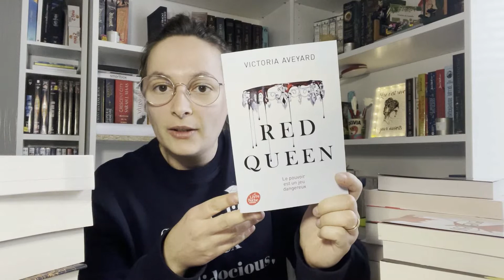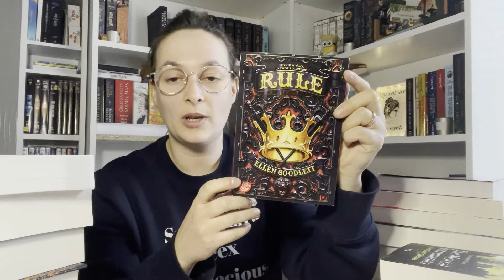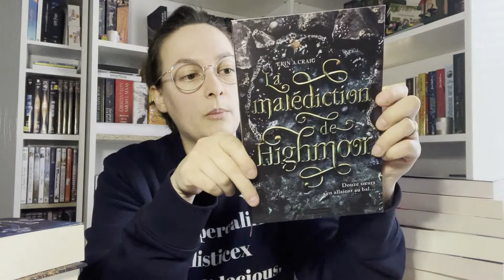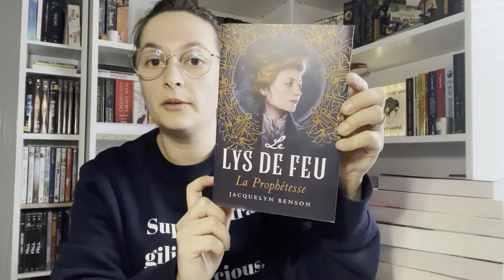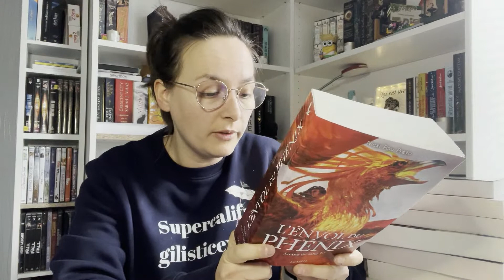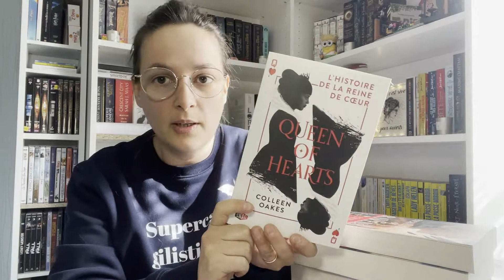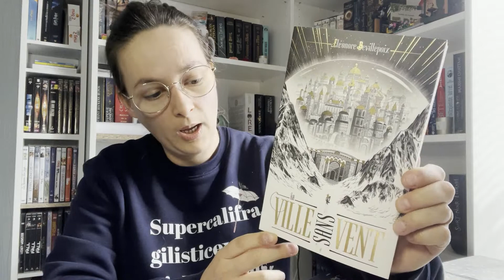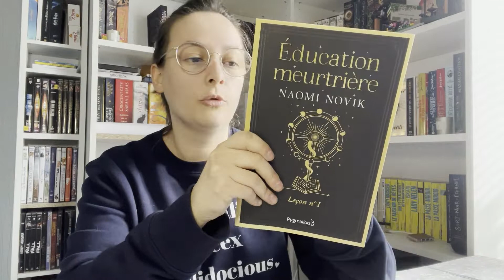Book Haul Février 2022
Attention: 🔞 Certaines lectures sont réservées à un public averti. N'hésitez pas à vous renseigner sur internet pour voir si les romans sont adaptés à votre âge.

Dans cette vidéo, je vous présente tous les livres achetés ou reçus en ce mois de février, et il y en a beaucoup !! J’espère que cette vidéo vous plaira.
Je vous attends en commentaires !
Et sur mon blog littéraire où vous pouvez retrouver mes chroniques